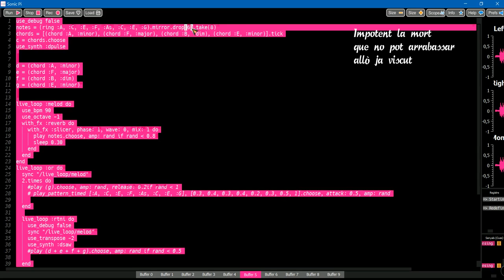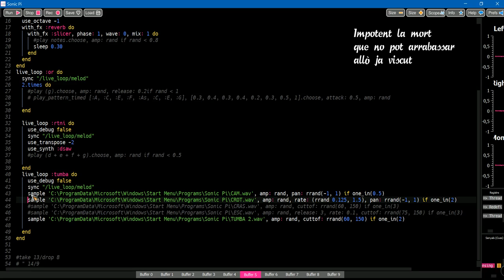IMPOTÉNCIA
Elaborat amb el programa y llenguatge Sonic Pi (de Sam Aaron) y editat amb la web Apowersoft